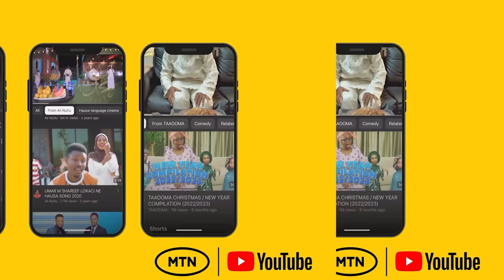Episode 6 - The Buffet Show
Watch this exciting episode of the Buffet with @bimboademoyetv and @KunleRemiTv as we review some of the best Nollywood movies, web series and comedy skits.

Dont forget, you can enjoy over 10 hours of these movies and shows with the YouTube Buffet plan from MTN. Simply dial *312*800# to enjoy